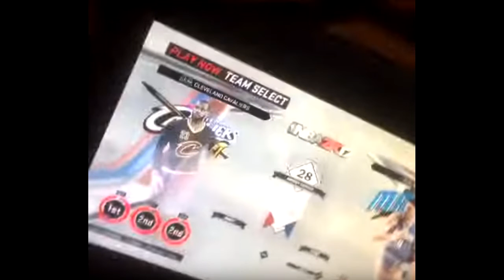NBA 2K17 : DE NOUVEAUX SCREENSHOOTS !!!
Description de cette vidéo :
►Rapidement une nouvelle vidéo sur NBA  2K17 avec de nouveaux screenshoots dégueulasses mais intéressants tout de même. On y voit le ScoreBoard, James Harden et DeMarre Carroll et surtout où l'on sélectionne nos équipes. On peut constater que les Cleveland Cavaliers seront 2ème au général et que les Minnesota Timberwolves seront eux 5ème avec la 4ème meilleure attaque! Un scandale!!!

Jouez avec nous (Xbox One) :
► GT Poulpy - poulpyyyy
► GT Bourri - Kido Bourinator